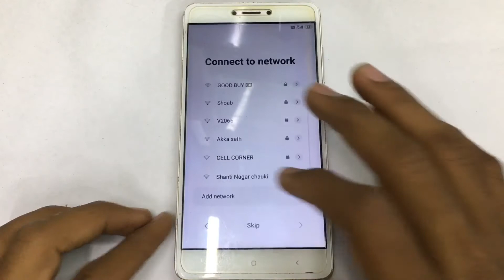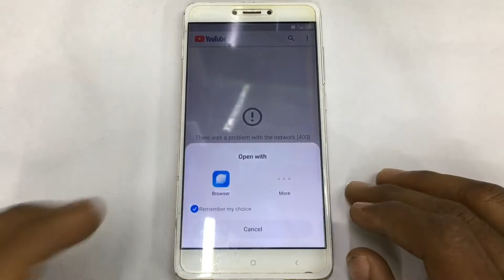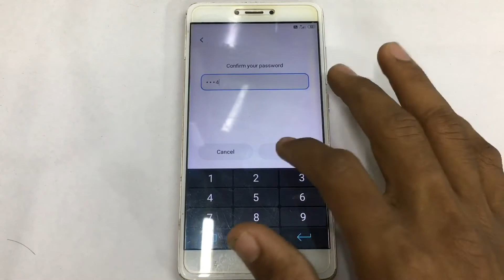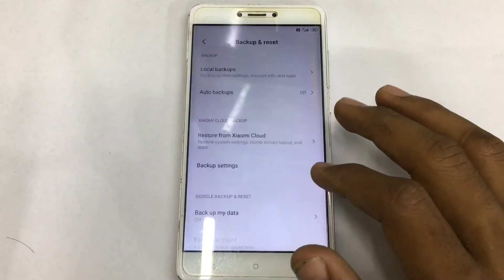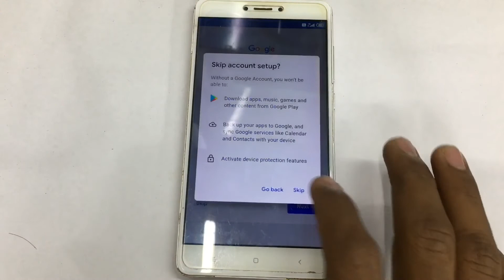🆕 Mi Redmi note 4 Frp Unlock or Google Account Bypass Miui 11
How to Mi Redmi note 4 Frp Unlock or Google Account Bypass Miui 11
 new method
Latest security

Mi redmi note 4 google account bypass
Mi redmi note 4 frp bypass miui 11